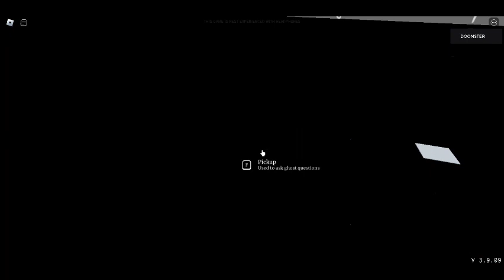its going to be a while till i play specter alone again